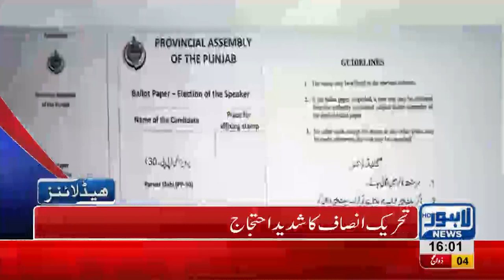04 PM Headlines Lahore News HD - 16 August 2018